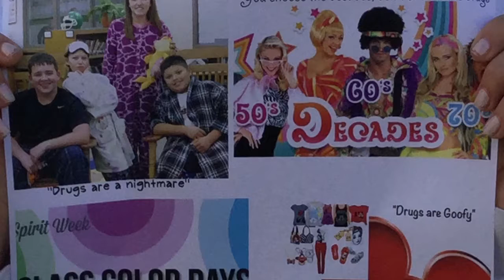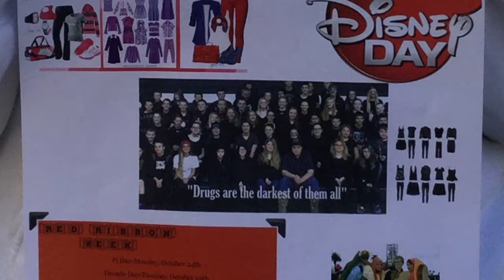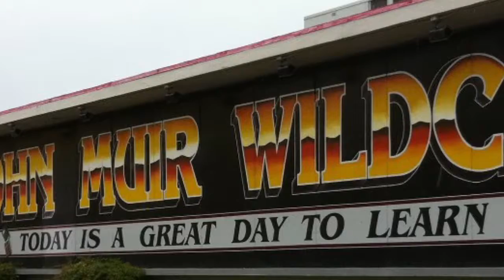Friday, October 21, 2016